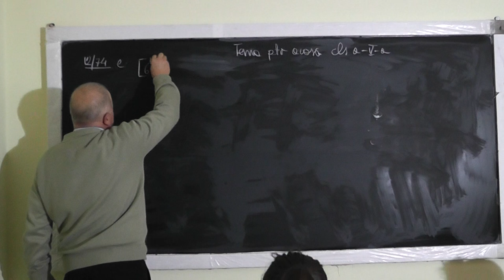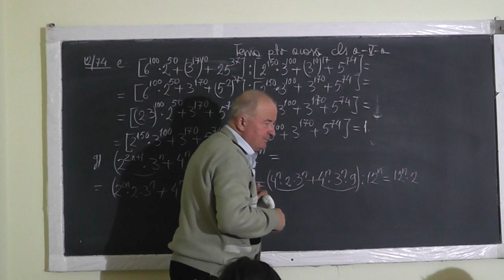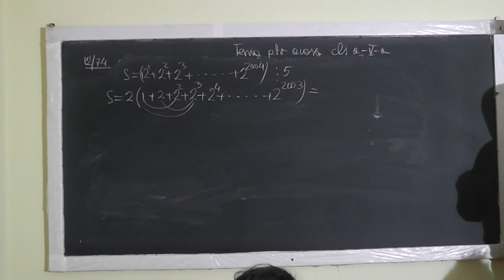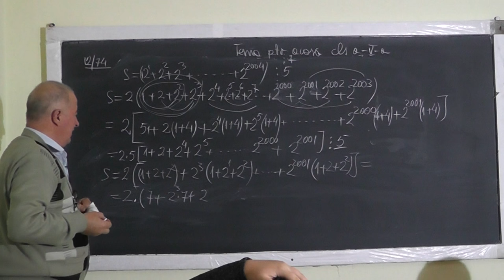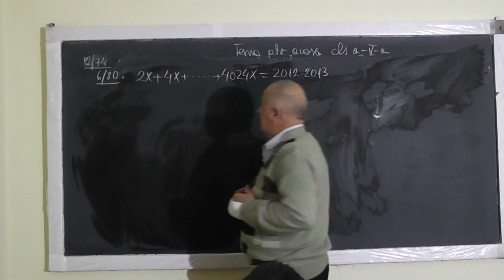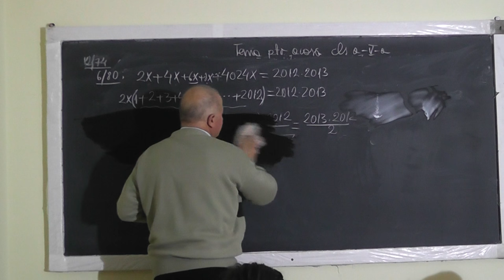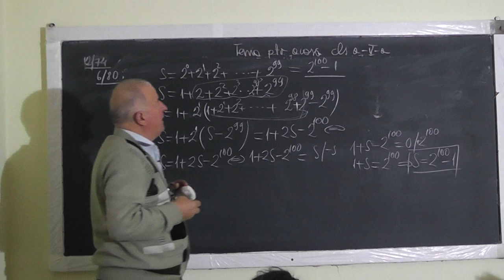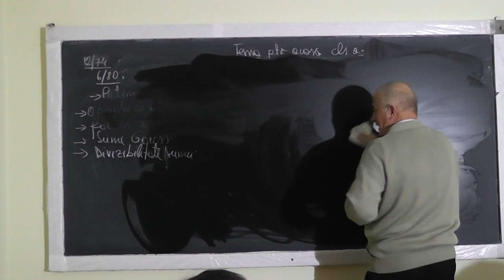Lectia 1151 - Operatii cu puteri Factor comun Calculul unei sume cu puteri Divizibilitate - Clasa 5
Aceste lectii sunt sustinute de voi si daca va sunt utile, as aprecia un Like, Share, Comment - In aceasta lectie de matematica pe care o puteti vedea in direct si pe ne ocupam de tema pentru acasa la clasa a V-a. Din cuprins: Operatii cu puteri, Scoaterea in factor comun, Sume Gauss, Divizibilitatea sumelor.